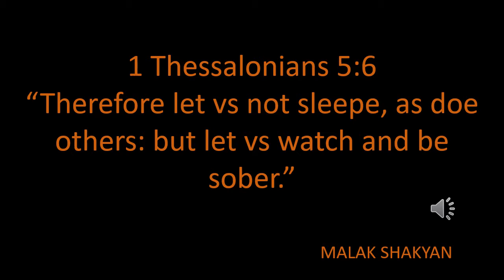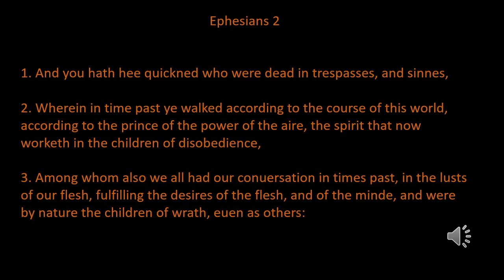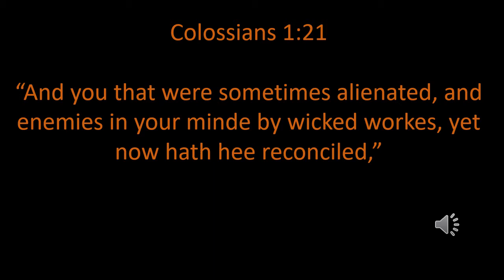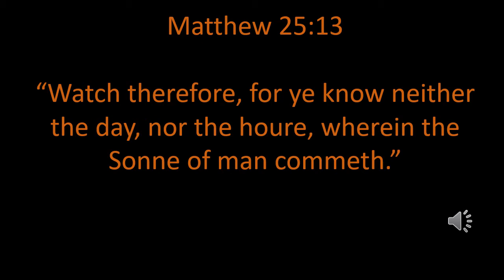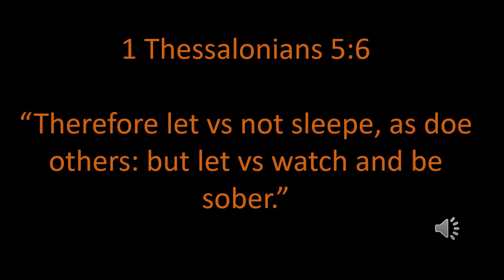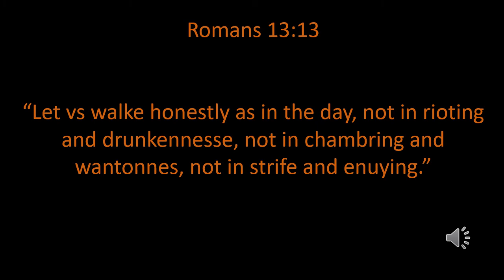1st Thessalonians 5:6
Breakdown